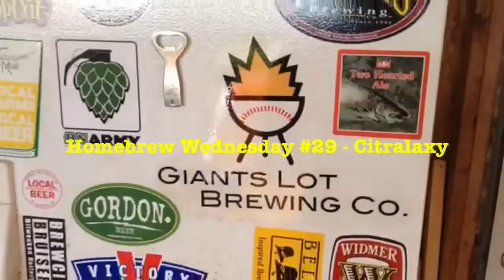Homebrew Wednesday #29 - Citralaxy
Workin for the weekend. Also, I may have a Homebrew problem...